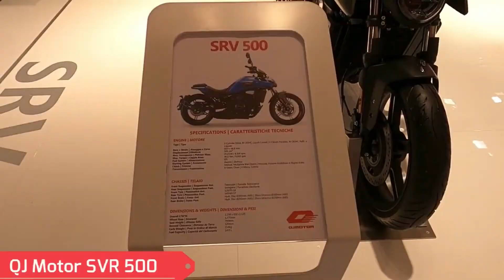2022 QJMOTOR SRV500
QJmotor's profilation of this bike
Ergonomic design comfort, adjustable foot peg (range 50mm) comfortable legroom and right position + 700mm seat height.

General information
Model QJmotor SRV500
Year 2022
Category Allround
Rating Do you know this bike?
Click here to rate it. We miss 2 votes to show the rating.
Engine details Balance shaft)
Power 25.5 HP (18.6 kW)) @ 5500 RPM
Torque 40.0 Nm (4.1 kgf-m or 29.5 ft.lbs) @ 4000 RPM
Compression 8.5:1
Fuel system Injection
Fuel control Double Overhead Cams/Twin Cam (DOHC)
Ignition TCI
Lubrication system Forced/spash
Cooling system Air
Gearbox 6-speed
Transmission type Chain   (final drive)
Clutch Manual, Multiplate Wet
Chassis, suspension, brakes and wheels
Frame type Cradle, steel
Front suspension KYB telescopic fork
Front wheel travel 120 mm (4.7 inches)
Rear suspension Unit Swing. KYB monoshock.
Rear wheel travel 60 mm (2.4 inches)
Front tire 120/70-ZR18
Rear tire 160/60-ZR17
Front brakes Single disc. Hydraulic.
Diameter 300 mm (11.8 inches)
Rear brakes Single disc. Hydraulic.
Diameter 240 mm (9.4 inches)
Physical measures and capacities
Weight incl. oil, gas, etc 198.0 kg (436.5 pounds)
Seat height 700 mm (27.6 inches) If adjustable, lowest setting.
Overall height 1125 mm (44.3 inches)
Overall length 2250 mm (88.6 inches)
Overall width 850 mm (33.5 inches)
Ground clearance 120 mm (4.7 inches)
Wheelbase 1580 mm (62.2 inches)
Fuel capacity 15.50 litres (4.10 US gallons)
Other specifications
Color options Black, red, green, blue
Starter Electric
Comments The Chinese company QJMotor is owned by Qianjiang that has bought Benelli, Keeway and KSR.
Update specs Report missing specs or required updates.